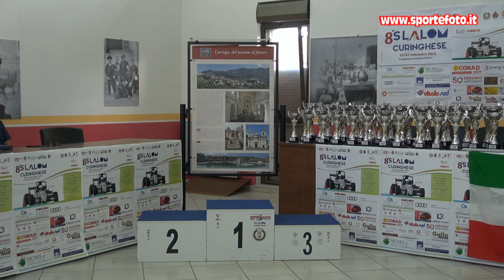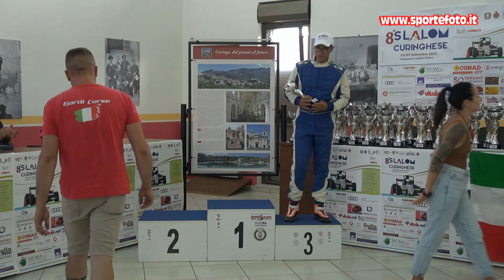Salvatore De Sensi - 8` Slalom Curinghese (CZ) 03-09-23